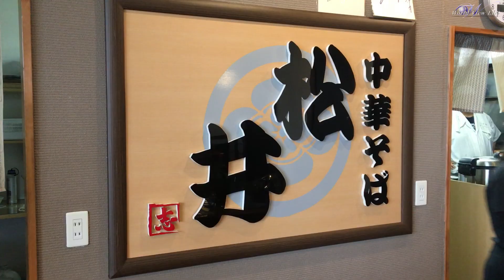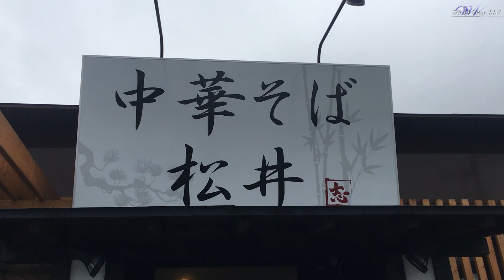白河ラーメン 中華そば松井『孤独にグルメ旅』小山市 Japanese foods washoku ramen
中華そば松井
〒323-0007　栃木県小山市松沼652
平日　11:00～17:00頃　土日祝　11:00～19:00頃
※ スープがなくなり次第営業終了　毎週月曜日

白河ラーメン中華そば松井

メガ盛りマーボー丼 いずみや

拉麺かくだや ラーメン角田屋

肉厚まぐろステーキ『孤独にグルメ旅』栃木市グルメ レストランカーディナル

『孤独のグルメ楽曲使用 地底レコード承認済』

音楽使用 ： 孤独のグルメseason１・season２・season３